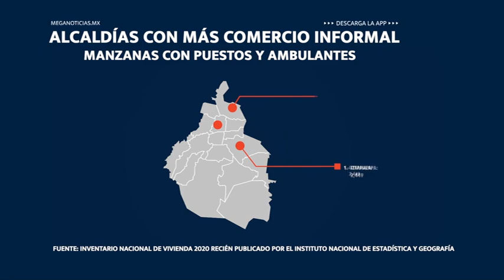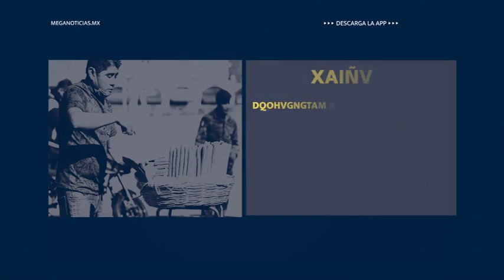El negocio de las calles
Miles de personas se dedican al comercio informal en México ¿Es competencia desleal? ¿Por qué lo siguen tolerando las autoridades?